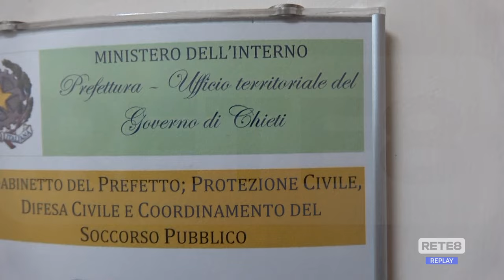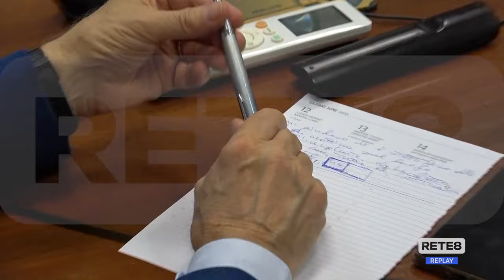Incendio Chieti Scalo - Il tavolo in Prefettura